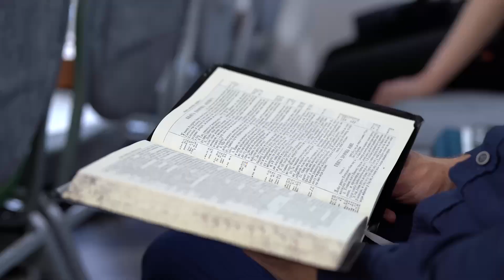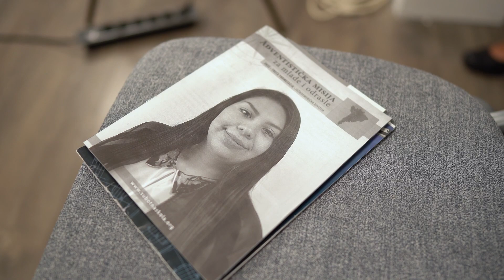Cultivando una iglesia saludable - Informativo Mundial de las Misiones (12/Ago)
En 2020, una parte de su ofrenda del decimotercer Sábado ayudó a establecer una iglesia en Nueva Belgrado. Ellos pudieron adquirir un edificio de dos pisos y están en proceso de renovar el primer piso para que sea un centro urbano de influencia. Gracias por su contribución a la ofrenda del decimotercer Sábado.